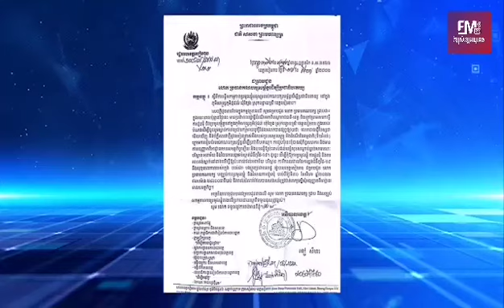ការប្រមូលផ្តុំប្រជាពលរដ្ឋដោយក្រុមលោកខឹម វាសនា នឹងត្រូវរំសាយឲ្យអស់ យ៉ាងយូរត្រឹមម៉ោង១២យប់នេះជាកំហិត